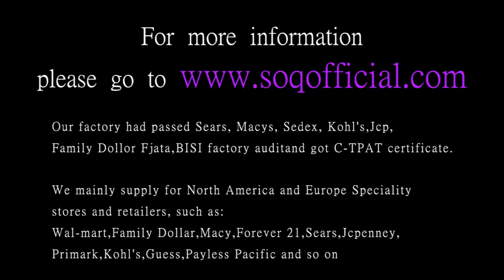K gold zircon Foreign trade fashion popular beautiful hollow rose gold heart shaped ladies ring